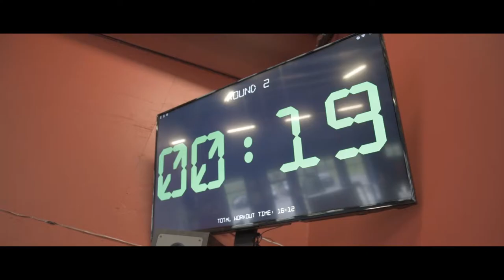Trussville Fit Body Boot Camp Promo Video Part II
Check out this promo video. Had the opportunity to work with Trussville Fit Body Boot Camp again. Good folks over there!

My MAIN Camera
My FAVORITE Lens
My Favorite Mic
My Vlogging Mic
Camera Stabilizer
My Drone
Mini Tripod
Photoshop & Lightroom
Wacom Tablet

Commercial and Editorial Photographer in Birmingham, Alabama. Videographer, Graphic Designer based in Birmingham, Alabama. Sharing photography, videography, photoshop, photo retouching, photo editing and graphic design tutorials and tips. Photographer Atlanta, Georgia.